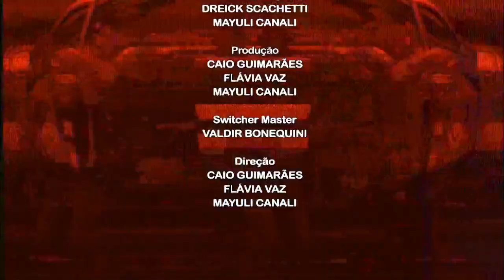HOMEM COM 30 ANOS É FLAGRADO BEIJANDO CRIANÇA DE 4 ANOS!!